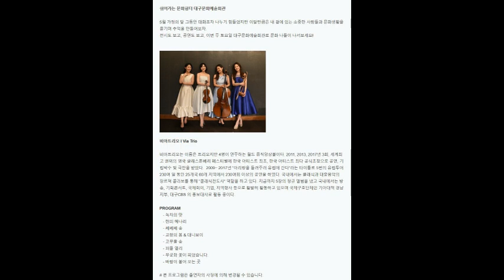[22.05.07.] 쉬어가는 문화쉼터-중정홀 음악회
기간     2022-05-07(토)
시간     14:00
소요시간     50분 정도
장소     대구문화예술회관 중정홀
입장료     전석 무료(선착순 50명에 한하여 입장)
주최     대구문화예술회관